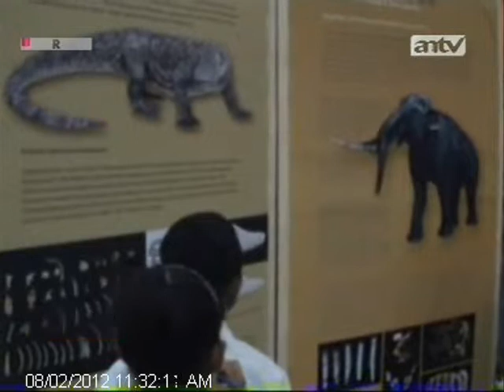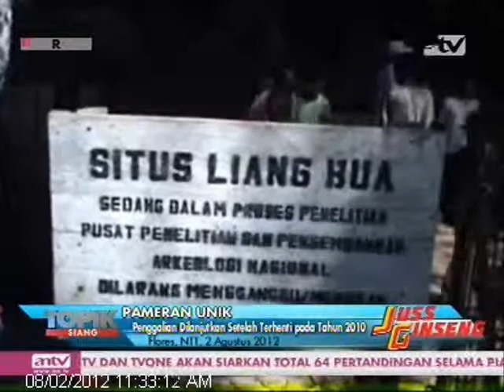TOPIK ANTV: Pameran Fosil Manusia Hobbit Manggarai